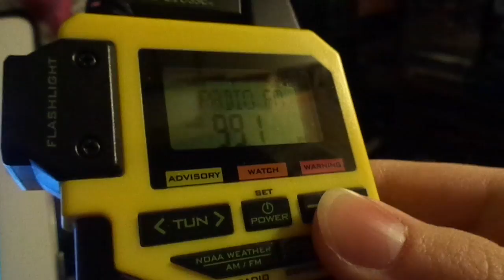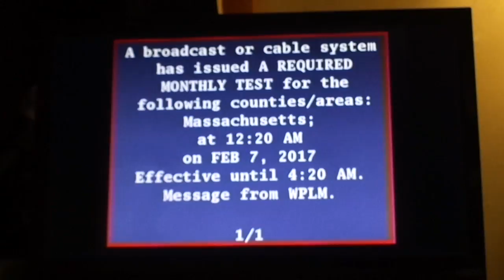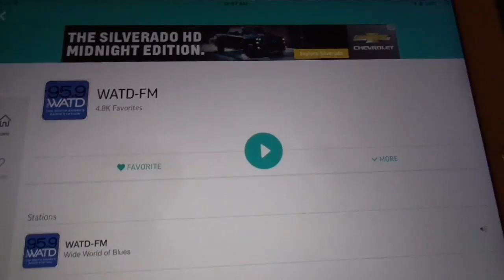EAS Capture #15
This video is a double hitter. Not counting the one that appeared on my TV, I show off the Required Monthly Test of the EAS on 2 radio stations: The first being Easy 99.1, which is my local radio station in Plymouth, MA, and the second being 95.9 WATD-FM, which serves Marshfield, MA being shown on my TuneIn Radio app on my iPad Air 2. At this point, I've pretty much covered all 5 radio stations to tune into for the EAS around my county throughout my EAS videos, but that doesn't mean I won't stop making them yet. I may create a separate playlist on my channel displaying all the EAS alerts I've caught on camera, so keep an eye out for if/when that happens.

Camera Used Sony Cybershot DSC-W830
Editing Software: iMovie for Mac Mini